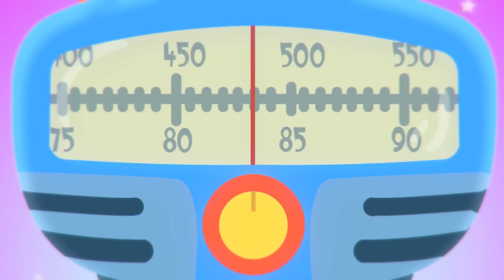Pepee - Annesine Hangi Renk Çiçek Verecek? Leliko ile Zıtlıklar Islak mı Kuru mu? | Çocuk Şarkıları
Pepee Annesine Hangi Renk Çiçek Verecek? ve ardından Leliko ile Zıtlıkları öğreniyoruz. Islak mıdır kuru mudur? oyunu ile keyifli bir bölüm sizi bekliyor. 🌷

Pepee - Annesine Hangi Renk Çiçek Verecek? Leliko ile Zıtlıklar Islak mı Kuru mu? | Çocuk Şarkıları videomuzu beğendiyseniz diğer videolarımıza da göz atmayı unutmayın👇